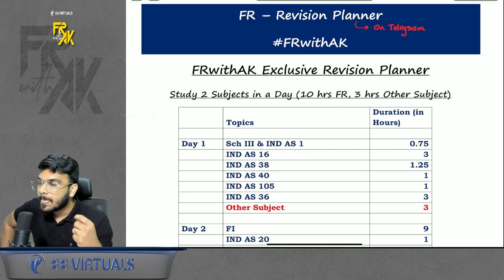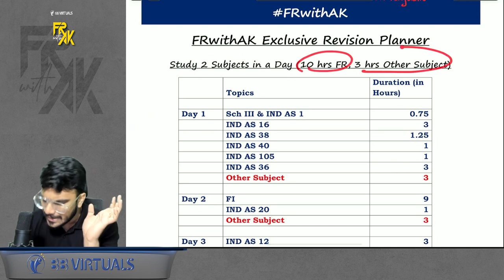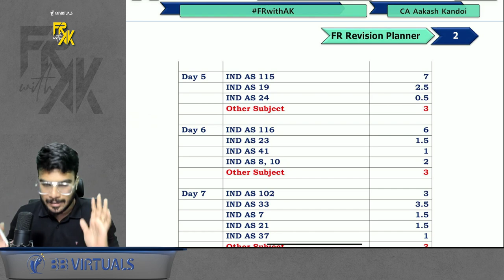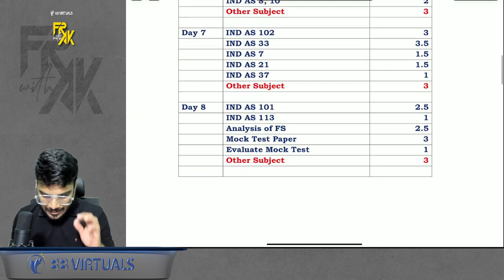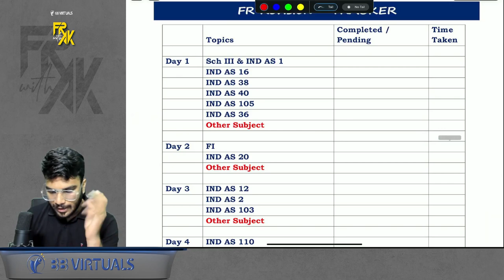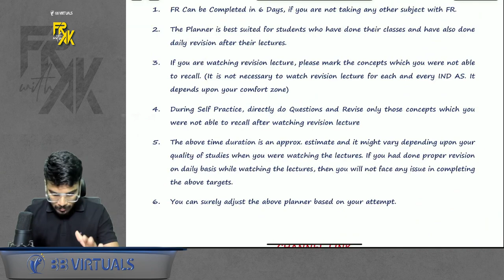CA Final FR Exemption | Master Plan | Revision Planner | CA Aakash Kandoi